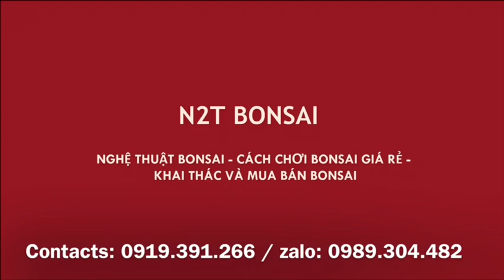BONSAI SANH QUÊ BỆ NHÃN, CẮT RA LẠI THẤY YÊU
Làm cây sanh quê bệ nhãn